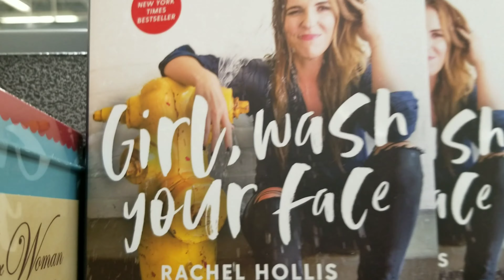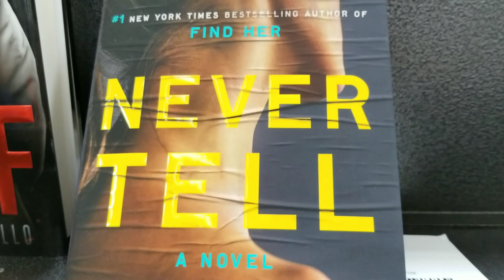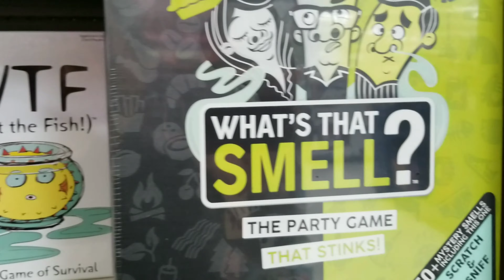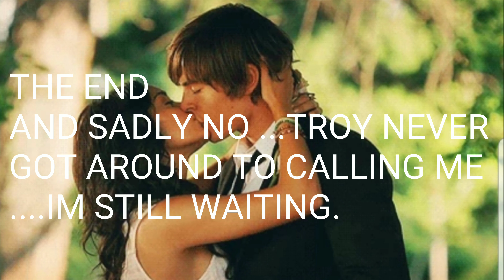I asked him to leave his girlfriend(shocking)